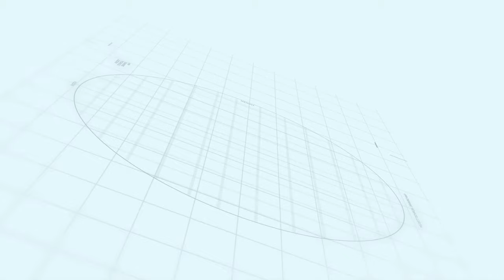New Metro City Kharian General Enclave Visit | Latest Update | Makaan Solutions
New Metro City | Makaan Solutions | Rizwan Cheema

new metro city kharian visit
new metro city kharian drone view